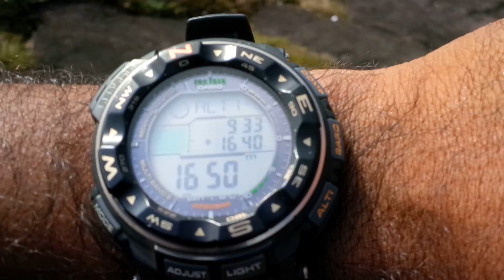Agasthyakoodam Trek 2016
Agasthyakoodam Trek